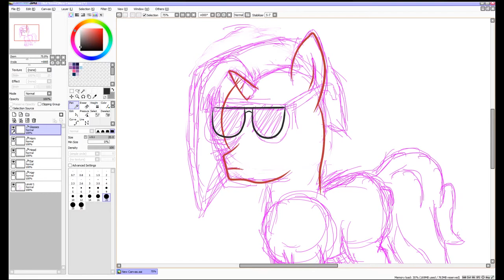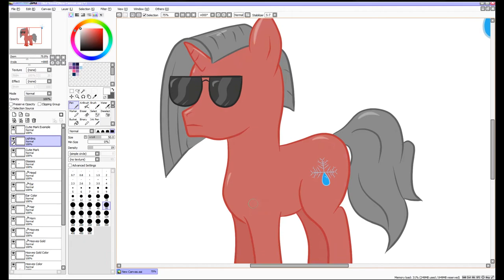My Little Pony - OC Art Spotlight: Chigens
Want your OC drawn? Request or commission me

A parody of the League of Legends art spotlights.